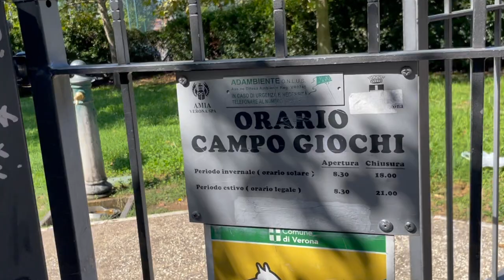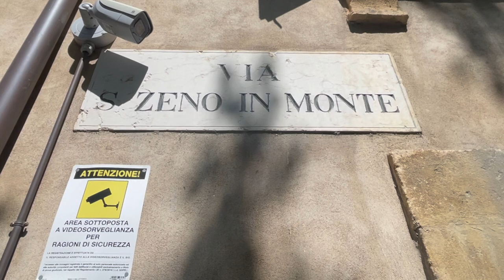Verona - Italy - Percorsi brevi alternativi del Parco delle Mura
Here, two additional quick approaches to the Parco delle Mura di Verona are suggested.

Sono qui proposti due percorsi brevi alternativi afferenti al Parco delle Mura di Verona.